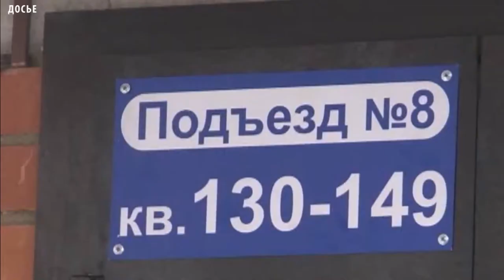КРИМИНАЛ ТУВЫ - Директор предприятия похитил 300 млн рублей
Прокуратура Тувы направила в суд уголовное дело в отношении директора предприятия, похитившего около 300 млн рублей. Исполняющий обязанности прокурора Республики Тыва утвердил обвинительное заключение по уголовному делу в отношении директора ООО «Вертикаль»